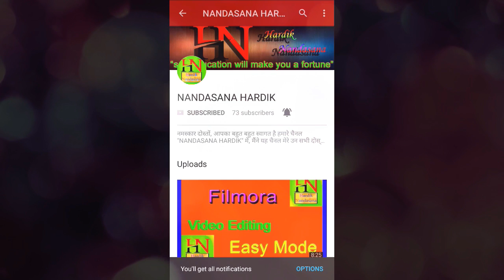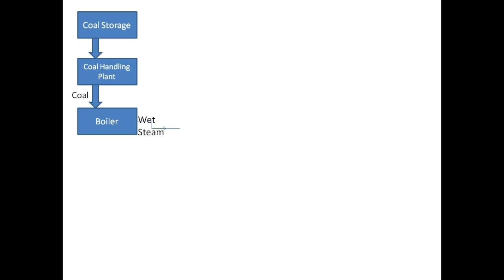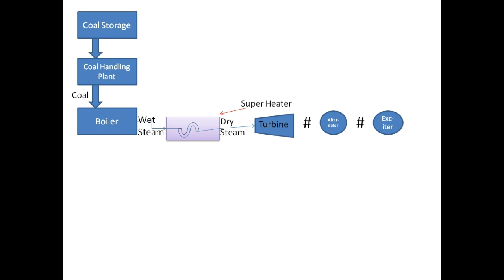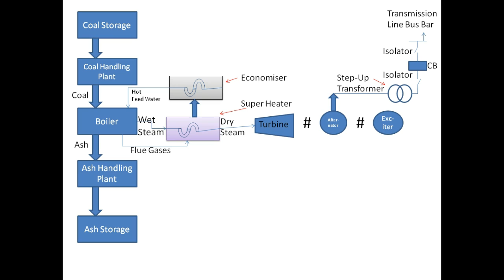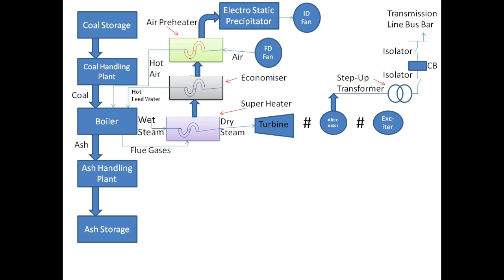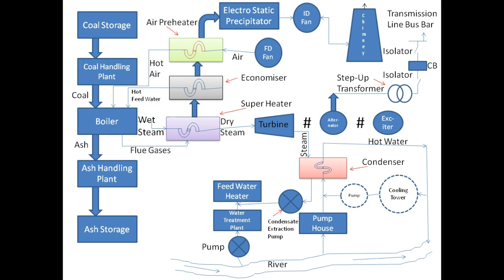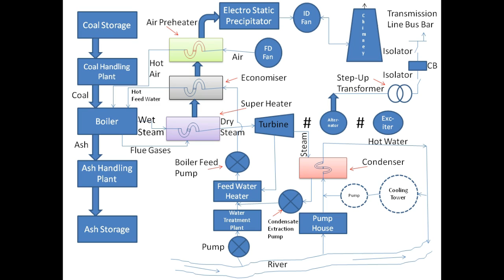Line Diagram Of THERMAL POWER STATION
दोस्तों आज हम बात करने वाले हे थर्मल पावर स्टेशन (THERMAL POWER STATION - TPS) के बारेमे।

थर्मल पावर स्टेशन के लाइन डायग्राम के बारेमे।

Coal Storage:
थर्मल पावर स्टेशन के लिए जो कोल् चाहिए उसको कोल् स्टोरेज में रखते है।

Coal Handling Plant:
जिसमे कोल् को बारीक़ टुकड़ो में काट दिया जाता है और उसमे बाकि कोल् के आलावा जो कचरा होता है उसको अलग किया जाता है।

Boiler:
जिसमे पानी को गर्म करके स्टीम बनायीं जाती है।

Super Heater:
इसके अंदर वेट स्टीम को ड्राई स्टीम बनाया जाता है।

Turbine:
स्टीम की मदद से इसको चलाया जाता है और मकैनिकल एनर्जी में रूपांतरित किया जाता है और अल्टर्नटोर को इसकी मदद से चलाया जाता है।

Alternator:
अल्टर्नटोर की मदद से मकैनिकल ऊर्जा को इलेक्ट्रिकल ऊर्जा में रूपांतरित किया जाता है।

Exciter:
जो अल्टर्नटोर को फील्ड वाइंडिंग के लिए उपयोगी ऊर्जा प्रदान करता है।

Step-Up x'mer:
जिसकी मदद से ऊर्जा को बढ़ाया जाता है आगे ले जाने के लिए।

इस तरह पूरा साइकिल बनती है पूरी इसकी।

अगर आपको इस वीडियो की तरह और भी वीडियो चाहिये तो मुझे कमेंट के जरिये बताओ तो गुजरती भाषा में भी बनाके अपलोड करुगा।